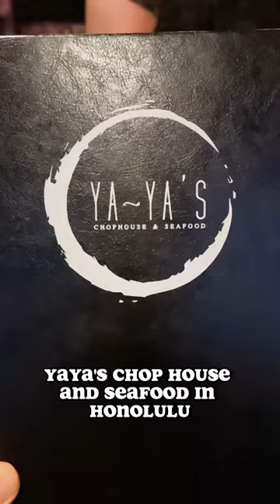Happy Hour with My Nephew Chelsea in Honolulu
Yaya’s Chophouse and Seafood has a great happy hour that’s happening every hour. I really enjoyed their cocktails especially the Lychee Martini 🍸and I had two of them.

We had a hard time deciding on what to eat because their menu is quite extensive and everything looked good.

We decided try these dishes:
🌮Nachos (large portion and tasty)
🍗Chicken Wings (crispy, juicy and 100x better than KFC)
🐷Pigs on a Stick (deep-fried and lightly battered pork belly slices ❤️)
Fat Fried Rice (using A5 rank Wagyu, this was life changing. I want this everyday😋

Service was phenomenal at this place. Our waiter made us feel so comfortable and he was always there when I needed another Lychee Martini.

Big shoutout to the entire staff of @yayas_chophouse for an amazing time. Really looking forward to trying the food at their main restaurant next time.